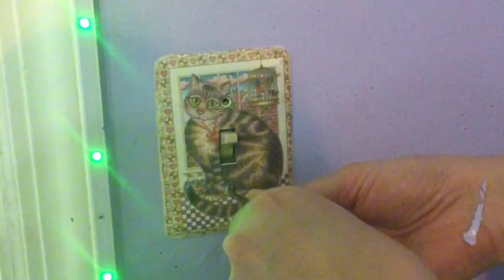Pinte TODOS las tapas de los enchufes de mi CUARTO! 😳😳😳|El resultado final es IMPRESIONANTE!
Un tutorial corto para una idea corta!